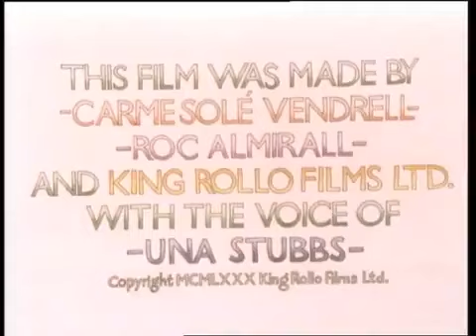Victor and Maria - The Dog